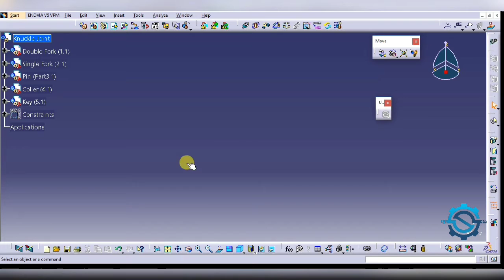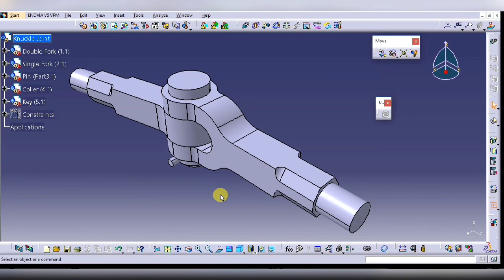How To Use Hide/Show Toolbar In CATIA Part 6 | Short Tricks In CATIA